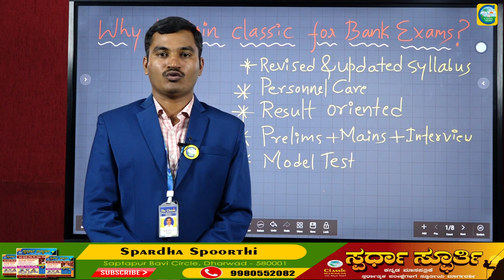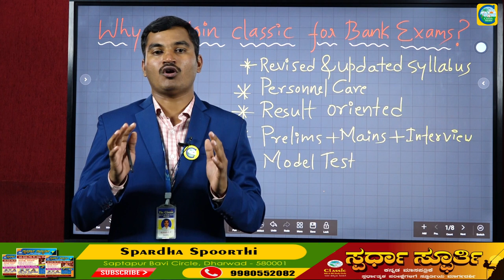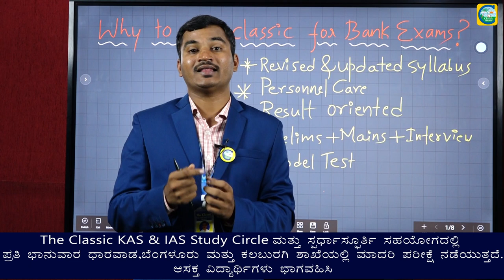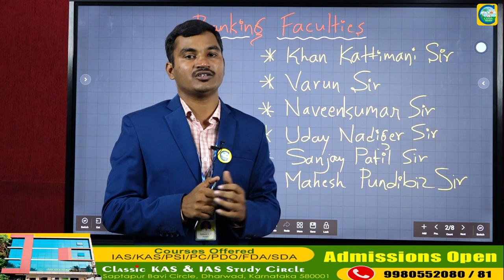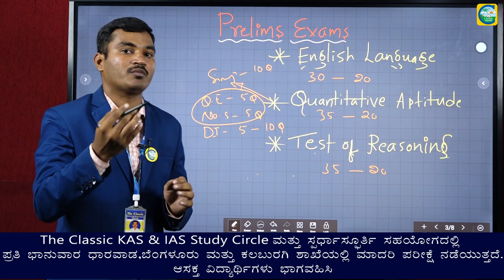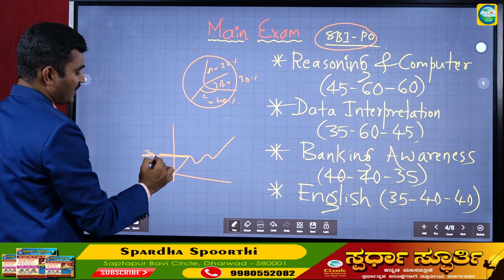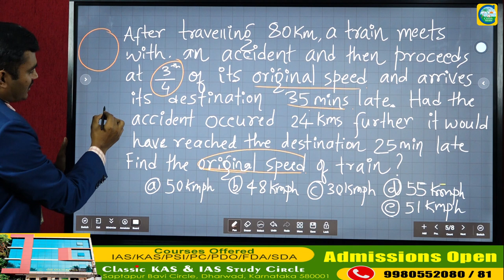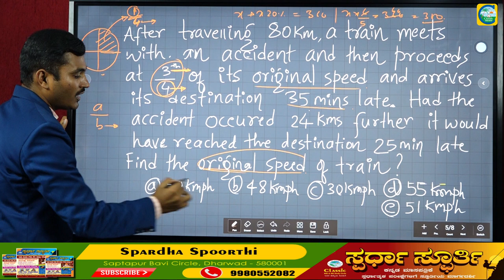ಉಚಿತ ಬ್ಯಾಂಕಿಂಗ್ ತರಬೇತಿ|| ಹೇಗಿರುತ್ತೆ ಗೊತ್ತಾ..?ಬ್ಯಾಂಕಿಂಗ್ ಕೋಚಿಂಗ್ ||Classic Education